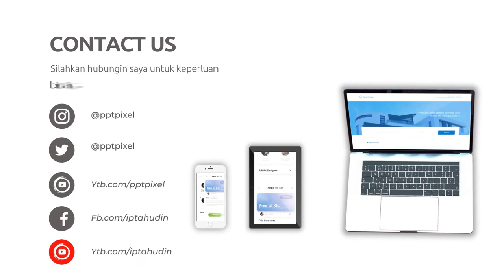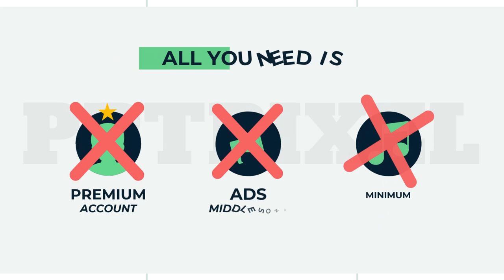Visual Storytelling: Proses Kreatif di Balik Edit Video Animasi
Jasa Edit Video Visual Storytelling: Proses Kreatif di Balik Edit Video Animasi atau

"Panduan Membuat Video Animasi Profesional dengan Mudah, Cara Membuat Karakter Animasi Menarik untuk Video Anda, Tips Editing: Memperindah Video Animasi dengan Efek Khusus, Ide Kreatif untuk Video Animasi Bisnis yang Sukses, Belajar Animasi: Langkah-langkah Dasar Membuat Video Bergerak, Review Software Animasi Terbaik untuk Pemula, Menggunakan Animasi untuk Meningkatkan Branding Bisnis Anda, Tutorial Membuat Animasi Infografis yang Menarik, Cara Membuat Video Animasi Dengan Budget Terbatas, Mengoptimalkan Audio: Tips Menggunakan Suara dalam Video Animasi, Explainer Videos: Menyampaikan Ide dengan Video Animasi, Teknik Storytelling dalam Video Animasi yang Efektif, Membuat Video Animasi Stop Motion dengan Bahan Sederhana, Menggabungkan Animasi dan Live Action: Ide Kreatif untuk Konten Anda, Cara Menggunakan Animasi untuk Meningkatkan Interaksi di Media Sosial, Membuat Video Animasi untuk Pemasaran Produk atau Layanan Anda, Belajar Animasi 3D: Panduan Awal untuk Pemula, Ide Konten: Seri Animasi Mingguan untuk Channel Anda, Membuat Video Animasi dengan Narasi yang Menarik, Menggunakan Animasi untuk Menceritakan Sejarah atau Konsep Kompleks"